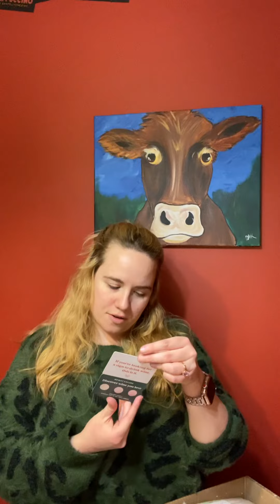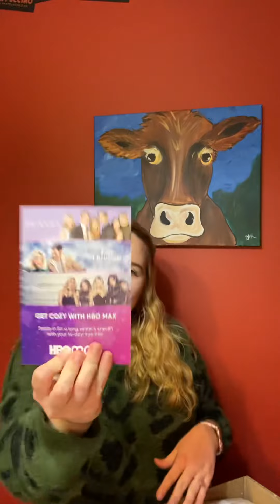FabFitFun unboxing Winter 2020